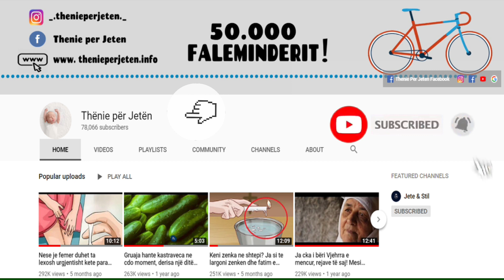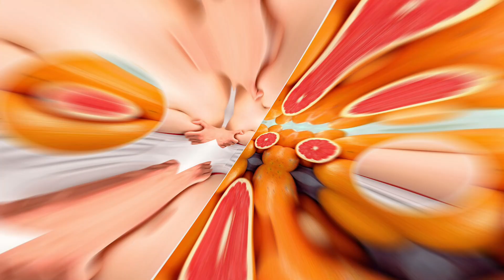Si të dobësohesh duke ngrënë : Ja ushqimet më të mira që shkrijë dhjamin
Vitet e fundit në treg ka një sërë produktesh që ndihmojnë në djegien e yndyrave të trupit, duke rrëzuar kështu dhe kilogramët e tepërt. Por shumë prej tyre kanë dhe përbërje kimike, që mund të shkaktojnë efekte anësore me kalimin e kohës. Prandaj në vend që të harxhoni para më kot, kthejini sytë të ushqyerit e shëndetshëm

In recent years there have been a number of products on the market that help burn body fat, thus reducing excess weight. But many of them have chemicals that can cause side effects over time. So instead of wasting money in vain, turn your eyes to healthy eating